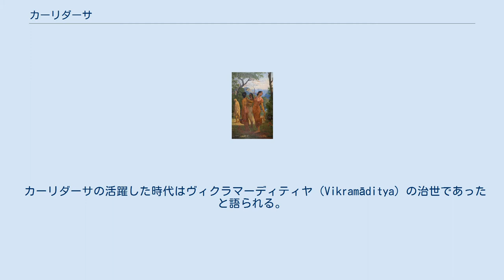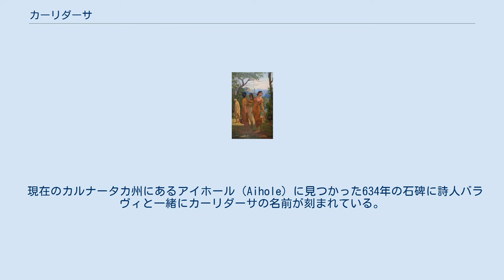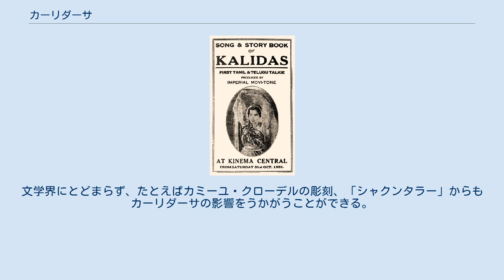カーリダーサ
カーリダーサの生涯を元に制作されたタミル映画初のトーキー「カリダス」（1931年） カーリダーサ（サンスクリット語: कालिदास）は古代インドの作家。
サンスクリット文学において最も偉大な詩人、劇作家と考えられている。
 彼の生涯に関する多くは謎に包まれており、作品より推し量る以外にない。
彼の活躍した時期をはっきりと特定することはできないが5世紀の人物ではないかと考えられている。
 カーリダーサの作品は主にヒンドゥのプラーナの物語がモチーフにされている。
 カーリダーサの像 研究者たちはカーリダーサはヒマラヤかウッジャイン、もしくはカリンガ国に暮らしていたと考えている。
これらの推測は彼の作品クマーラ・サンバヴァにおけるヒマラヤの詳細な描写、メーガ・ドゥータに垣間見えるウッジャインへの愛着、ラグ・ヴァンシャに見られるカリンガ国王ヘマーンガダ（Hemāngada）への賛美などが根拠とされている。
 ラクシュミー・ダル・カーラ（akshmi Dhar Kalla）の研究以降はカーリダーサはカシミール人であったとする説も散見される。
ラクシュミーによればカーリダーサの作品にはカシミールに暮らすものにしか知りえない情報、すなわち地形の描写、地方の民話、植物や動物が存在する。
カーリダーサはその後に南へと移動し、有力者の後援を求めて移動を繰り返したようである。
 伝説では、カーリダーサは本来愚鈍であったが、姫である妻の侮蔑的な一言に奮起し偉大な詩人として大成したと語られる。
またセイロン島の王クマーラダーサを訪ね、その際になんらかの陰謀により殺されたとする言い伝えも存在する。
 カーリダーサの活躍した時代はヴィクラマーディティヤ（Vikramāditya）の治世であったと語られる。
このヴィクラマーディティヤという名は、そもそもは紀元前1世紀のウッジャインの王の名であるが、チャンドラグプタ2世（380-415）とスカンダグプタ（455-480）も同様にヴィクラマーディティヤの称号で呼ばれることがある。
カーリダーサはチャンドラグプタ2世かスカンダグプタの時代に生きていたと考えられる。
紀元前1世紀のヴィクラマーディティヤの時代であったとする説もあるが、一般的には5世紀から6世紀に間に生きた人物だと考えられている。
 現在のカルナータカ州にあるアイホール（Aihole）に見つかった634年の石碑に詩人バラヴィと一緒にカーリダーサの名前が刻まれている。
またマンドサウルの寺院で見つかった473年の石碑にはカーリダーサの詩を捩ったものと思われる碑文が刻まれており、これがカーリダーサの残した最も早い古文書学上の痕跡となる。
広く受け入れられている説では、カーリダーサはチャンドラグプタ2世（380-413）の宮廷詩人だったと考えられている。
すなわちチャンドラグプタ2世はヴィクラマディチャの称号を与えられており、また首都をウジャインに遷している。
 カーリダーサは3作の戯曲を残しており、中でもアビジュニャーナシャクンタラー（指輪によって思い出されたシャクンタラー）が彼の傑作とされている。
これは初めて英語に翻訳されたサンスクリット文学で、その後多くの言語に翻訳された。
 シャクンタラーがドフシャンタ王を見るために振り返る場面。
ラヴィ・ヴァルマ（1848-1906）画。
 映画「カリダス」の一場面 多くの学者がカーリダーサの作品に評論を寄せている。
特によく研究されたものとして15世紀、ヴィジャヤナガル王国のデーヴァ・ラーヤ2世の治世に記されたマッリナータ・スーリの評論が挙げられる。
現存している評論の多くは10世紀の学者ヴァッラバデーヴァ（Vallabhadeva）によるものと考えられている。
バーナバッタ、ジャヤデーヴァ、ラージャシェーカラといった著名なサンスクリット文学の詩人たちもカーリダーサに惜しみない賛辞を送っている。
また、有名なサンスクリットの詩（Upamā Kālidāsasya...）はカーリダーサの比喩表現の巧みさを詠っている。
著名な評論家、アーナンダヴァルダナ（Anandavardhana）はカーリダーサは古今随一のサンスクリットの詩人であると讃えている。
 前近代にカーリダーサの作品に寄せられた評論のうち出版されているものはごく一部にすぎない。
これらのカーリダーサの作品に寄せられた注釈からは、彼の作品が時代とともに変化してきた様子がうかがえる。
それは手書きによるコピーや、おそらく...